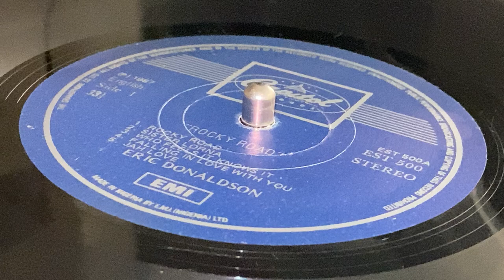ERIC DANALDSON ~ Rocky Road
Prod & Written : Eric Donaldson ~ CAPITOL RECORDS ~ LP (Rocky Road, Track A1) ~ 1987 ~ Nigeria ~ Arr : Eric Donaldson, Neville Hinds ~ Made & ~ Dist : EMI (Nigeria) Ltd. ~ Rec : Tuff Gong Recording Studio ~ Mix : Dynamic Sounds Studios, EMI Studios ~ Eng : Mike Jarratt, Mike Riley ~ Pub : Eric Music ~
Bass : Frankie Campbell, Wiston Wright
Drums : Grub Copper, Mikey Boo
Horns : Parrow, Sammy
Lead Guitar, Rhythm Guitar : Dwight Pickney
Organ, Piano : Wiston Wright
Percussion : Scully, Junior Thompson
Synthesizer : Neville Hinds ~ Designed at Ghariokwu Lemi Arts Company ~ Calligraphy : Ghariokwu Lemi Arts ~ Printed by Ibukunola Printers (Nig) Ltd. ~ Artwork, Illustration : Baba Naphtali Courtesy Of Ink Errors ~ Photography : Mac Duama ~